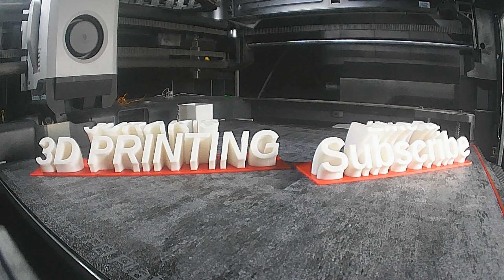Flexi Factory Prints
This video has Flexi Factories Triceratops Skeleton, Space Emoji, and Stegosaurus Skeleton.

I would be very grateful.

Design by Flexi Factory. You can get his STL files for his designs below.

Esun filament: Silk Blue

Free Music for Videos 👉 Music by -R The Viral - print("Hello world.")